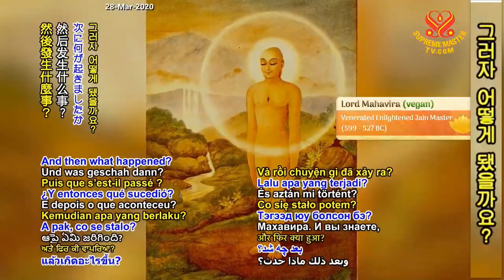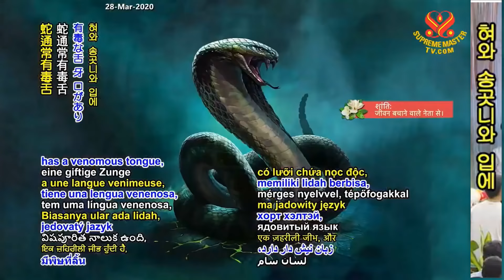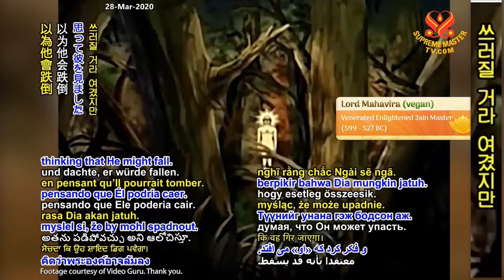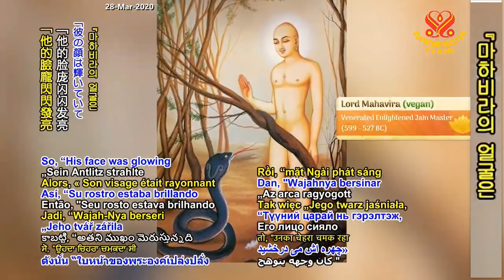(P. 2/5) The Life of Lord Mahavira: The Embodiment of Love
Supreme Master Ching Hai's lecture on July 20, 2019 at New Land Ashram, Taiwan (Formosa)